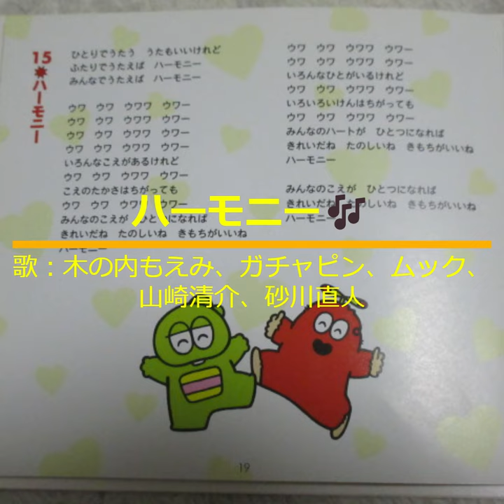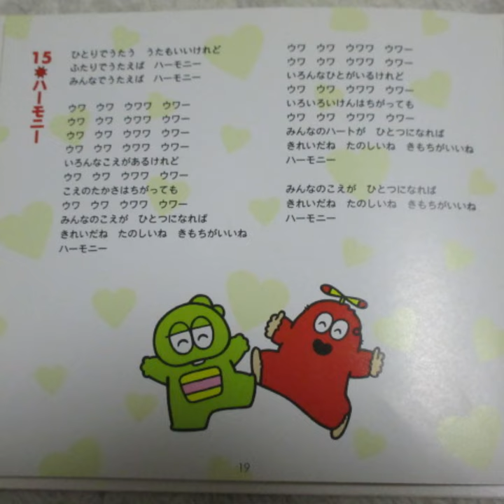ひらけ！ポンキッキ ハーモニー🎶 歌：木の内もえみ、ガチャピン、ムック、山崎清介、砂川直人 ‐ Clipchampで作成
『ひらけ！ポンキッキ』の曲「ハーモニー」です。

作詞：田中浩司、作曲：大森愛、編曲：本間勇輔

CD「ポンキッキファミリーコンサート」から